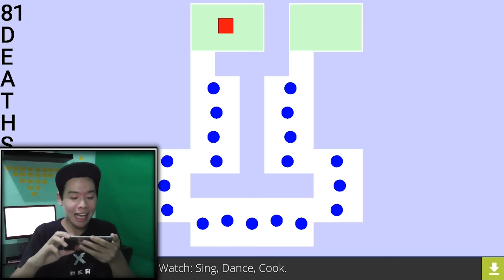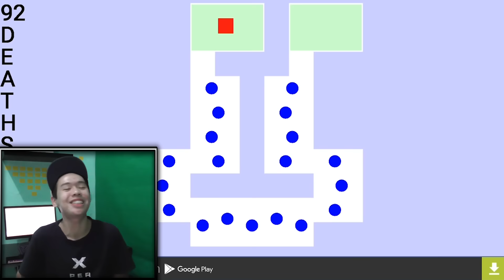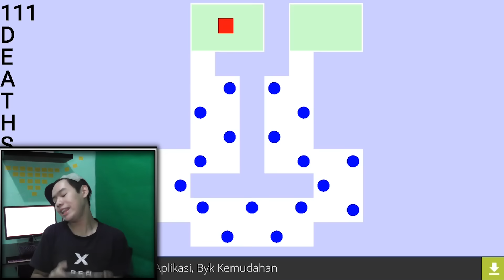JANGAN PERNAH SOMBONG... :') [WHG]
Previous Video :D :
GAME TERSUSAH DIDUNIA !?!?!?!? :

MAKASIH BANYAK :):):)